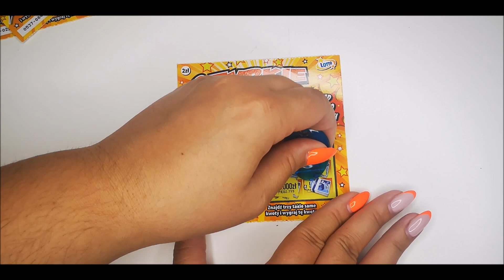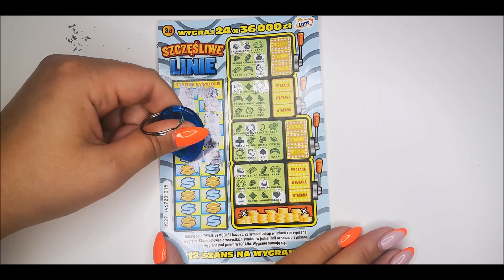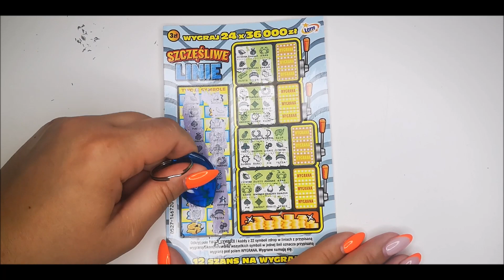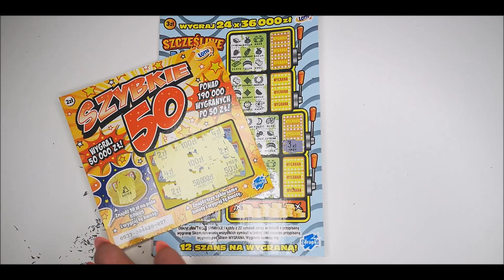PREMIERA ZDRAPKI SZYBKIE 50 🎉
Buziaki, 😘
Zdrapunia 😘